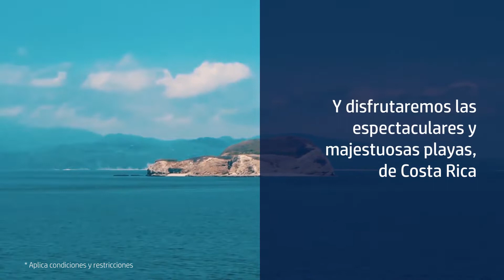¡Descubre el mundo de Intel con HP! 🌐✈️🏖️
Contacta a tu Gerente de Producto para más información:
👨‍💻 Julián Gómez